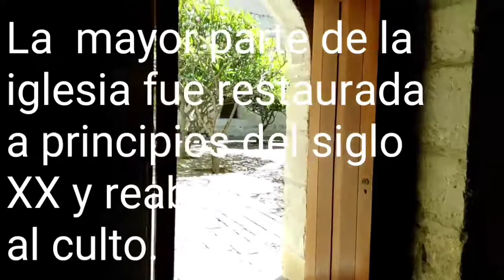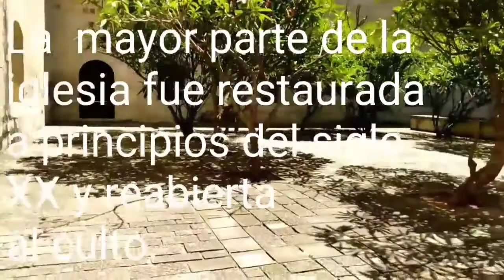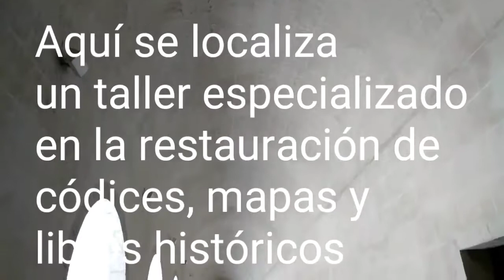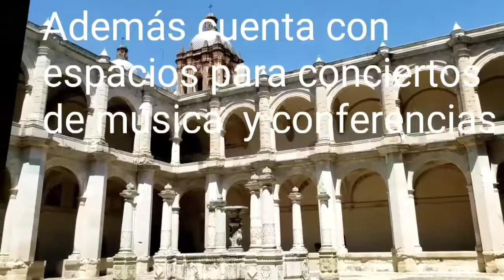Centro Cultural Sto Domingo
Patrimonio cultural de Oaxaca